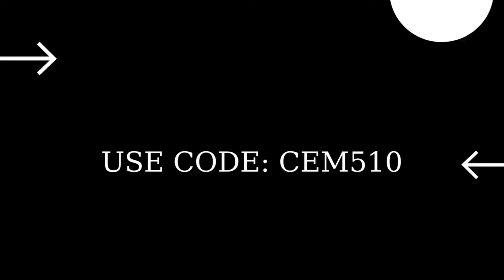Fortnite Goldenbane Guardian Quest Pack Showcase (Guardian Amara Outfit)